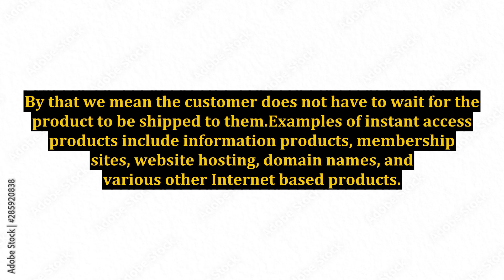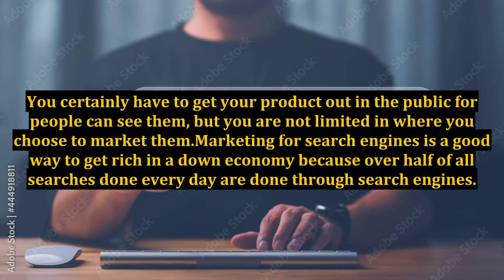How to Get Rich in a Down Economy